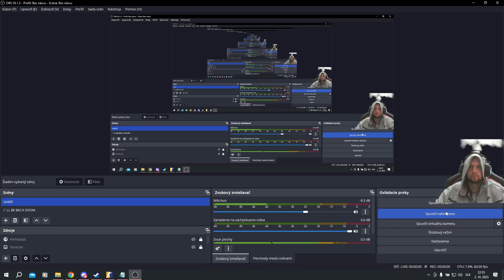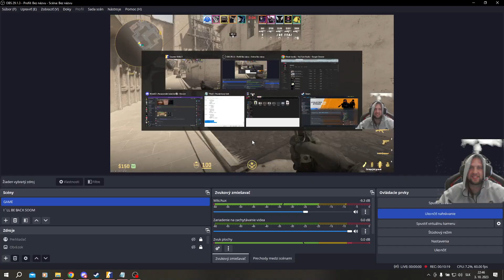Counter-Strike 2 Mirage 3.10.2023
Johnny_H
               KoBik16
              Cape152